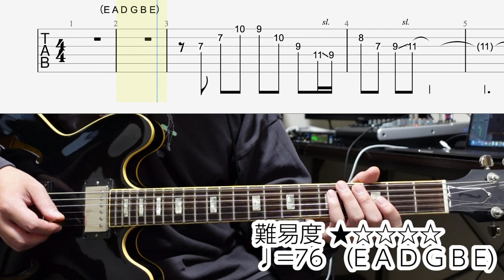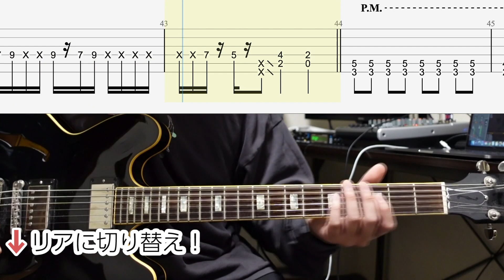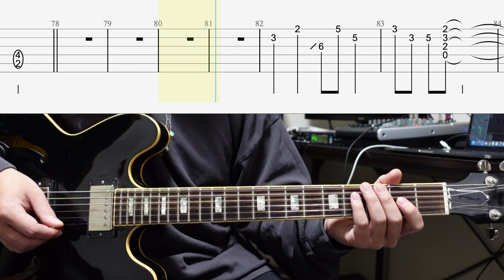【TAB - 簡単アレンジver.】炎 - Lisa （一発録り ギター）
2024年6月5日更新。

0:00  Intro
0:15  Aメロ
0:39  Bメロ
1:06  1サビ
1:34  Inter
1:48  2Aメロ
2:15  2Bメロ
2:41  間奏
2:52  Cメロ
3:11 2Inter
3:21 2サビ
4:02  End